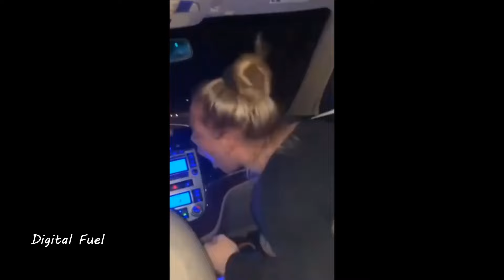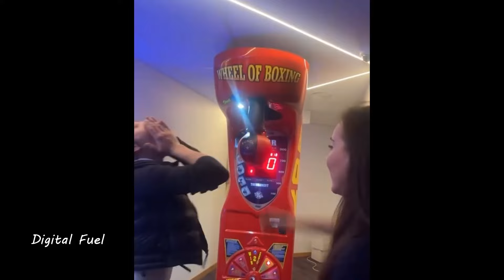This Month Best Incredible Moments Caught on CCTV Camera || Total Idiots At Work || Digital Fuel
There are a lot of unusual and incredible places on our planet we would all like to visit someday. However, Earth is huge, and our lives are quite short. That’s why we have prepared amazing compilations, found fascinating facts, adventures, unusual TOPs, people and phenomena and so much more for you on the Digital Fuel channel.

Welcome to Digital Fuel!🍹
We're here to make you laugh!😂
Fails, pranks, unbelievable stunts and more - join in!